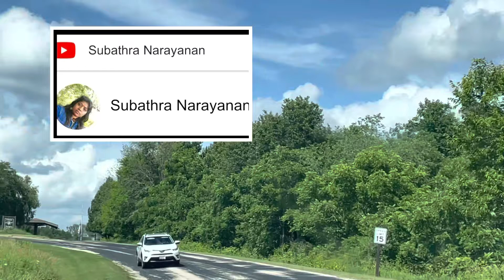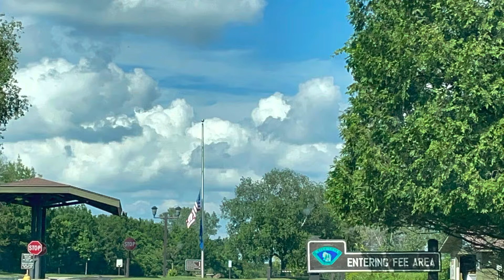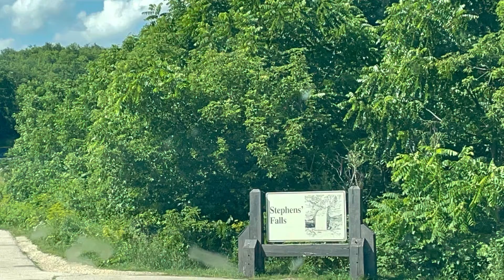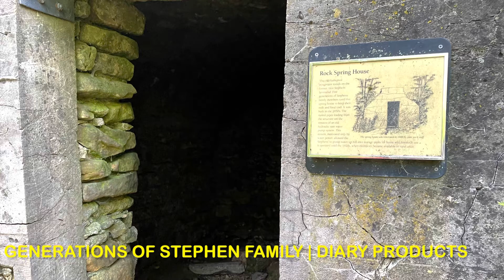Governor Dodge State Park ~ WI 🇺🇸| Stephen Falls|Rock Spring House|Cox Valley Lake|USA Travel📔#10